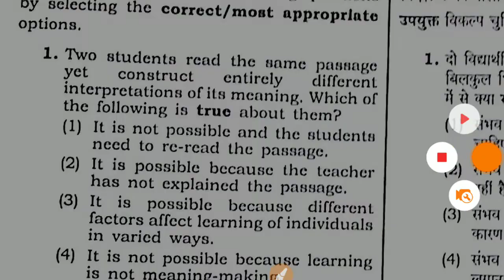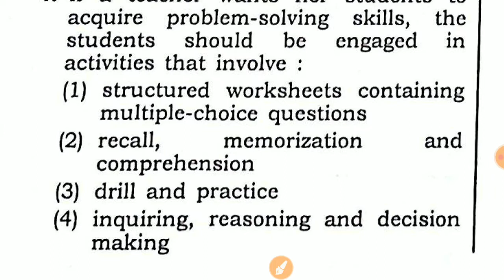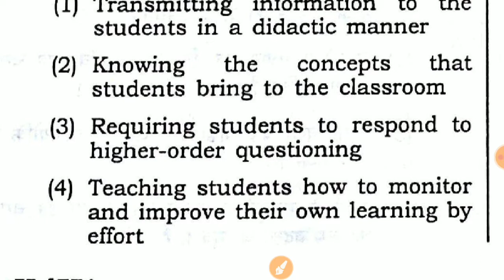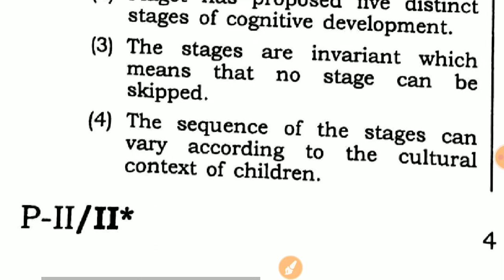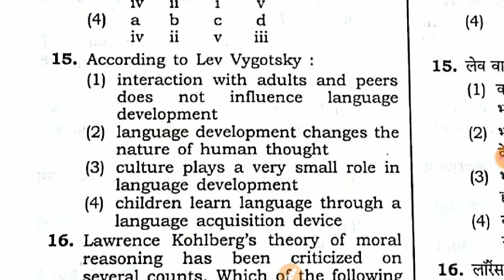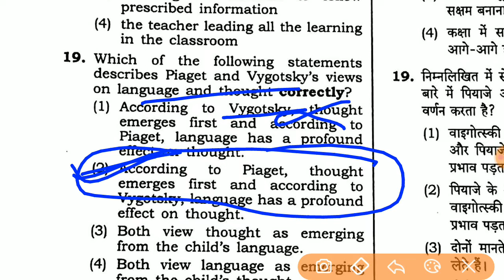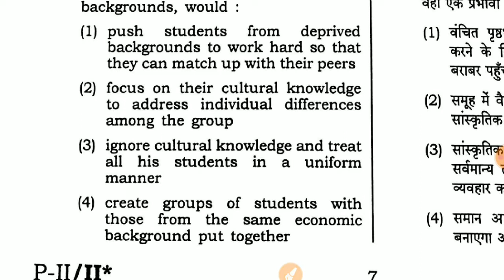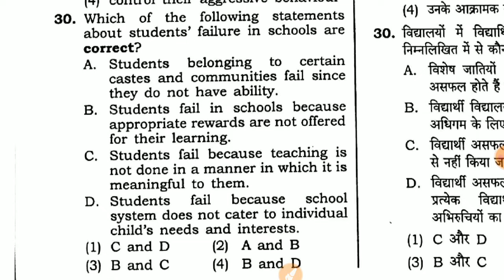Ctet Previous Year Solved CDP|Ctet-2016|PYQ|September | Child Development & Pedagogy Section 2016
Here we will discuss the previous year question papers of 2016 . September 2016pedagogy section.